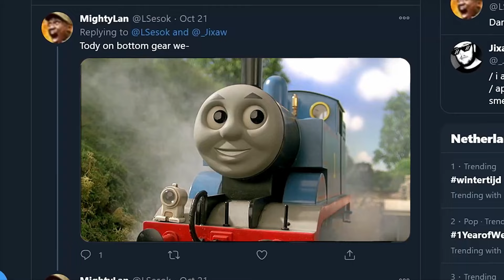broken humour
Had no Halloween upload plans so I just made a silly edit
Happy spooky season everyone